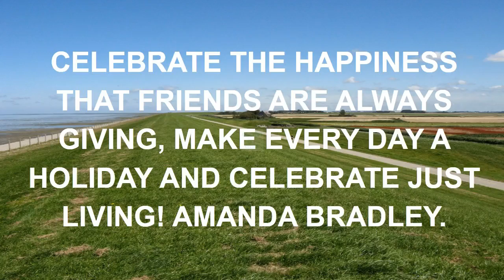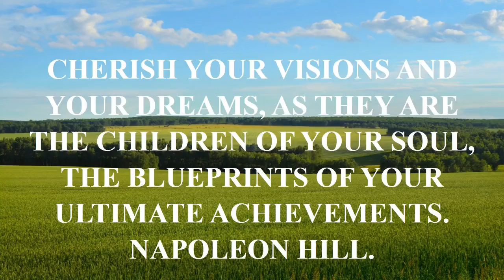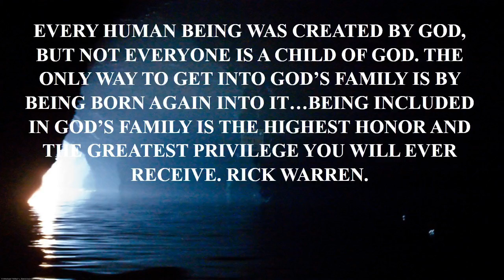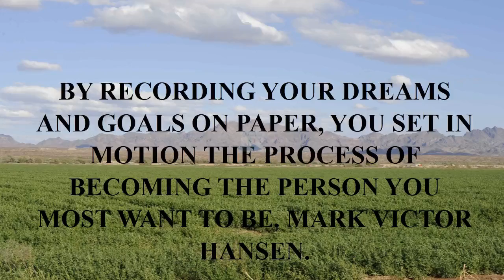portal quotes glados